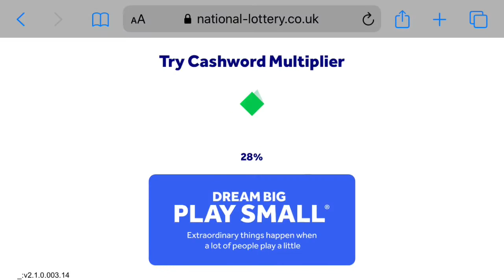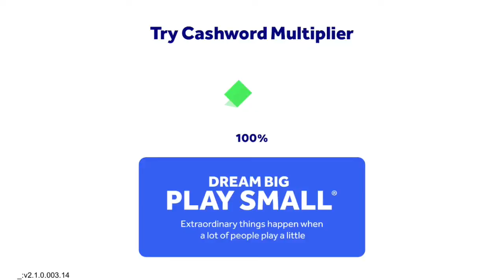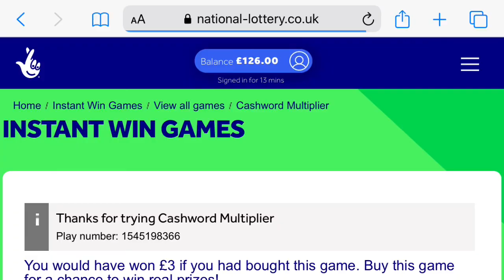Cashword Multiplier (The National Lottery UK Online Instant Win Games)